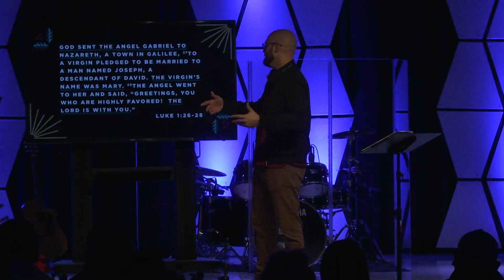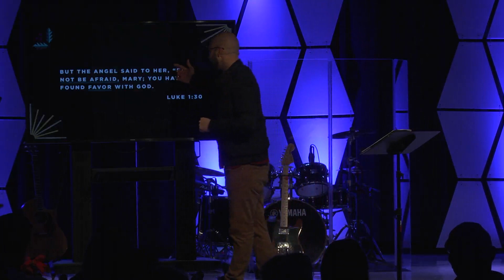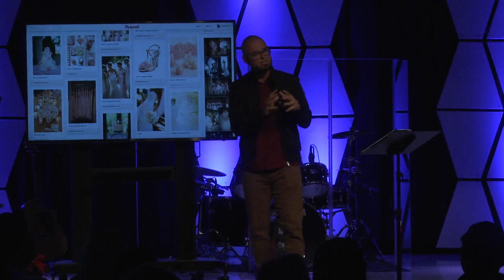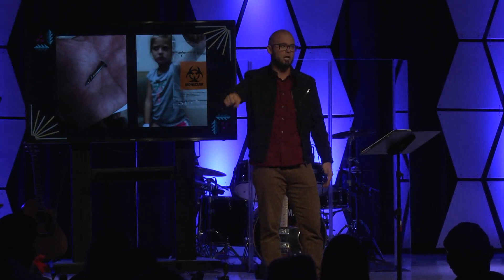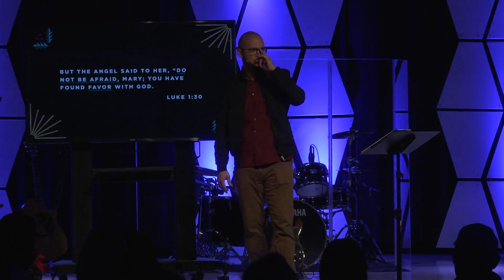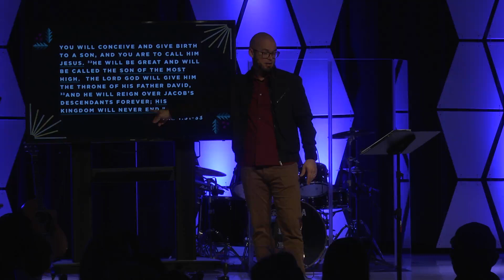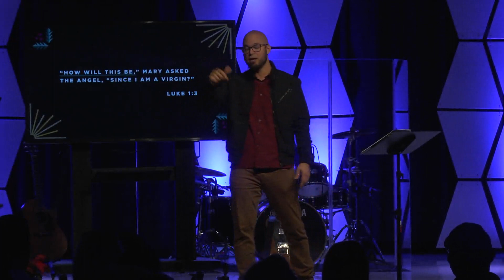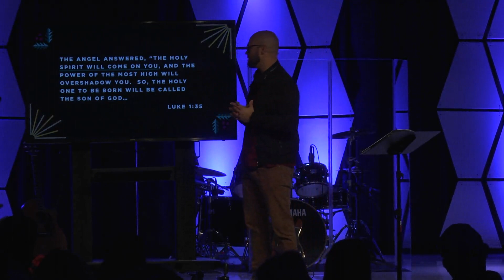A Thrill of Hope: Part 4 | Touched By An Angel